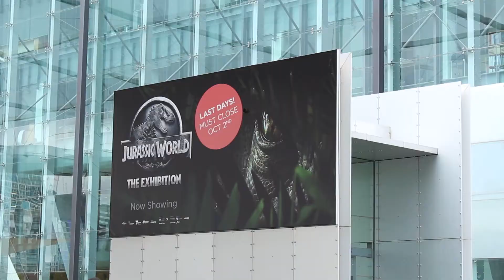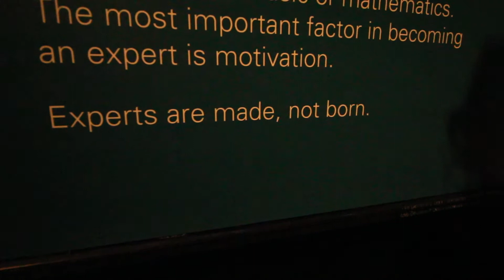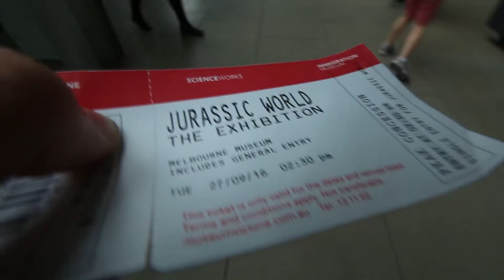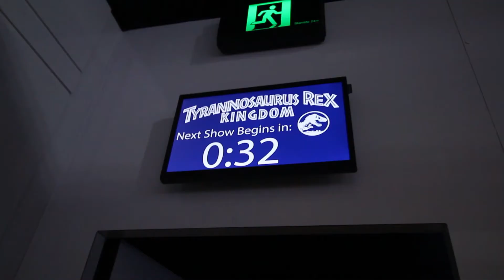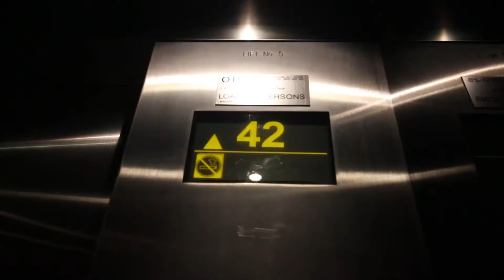JURRASIC WORLD IN REAL LIFE | Work and Travel Australien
Ich bin auf der größten Reise meines Lebens! 16500km von Zuhause entfernt reise ich durch Australien! Erlebt mit mir meine Zeit in Australien!

Live your life and see you tomorrow!